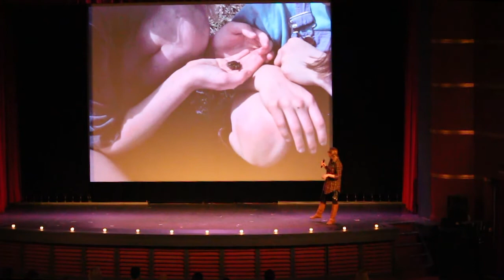More Than Minimum | Rebecca Fletcher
“The other good thing about raising people’s income is that the lowest income people are the most likely to spend their income in the community. It boosts the community.”

Rebecca Fletcher explains why rethinking how we pay our workforce is vital to creating a just society, and why offering a living wage is good for everyone, from businesses to workers to consumers.